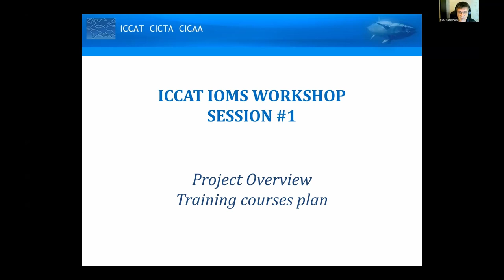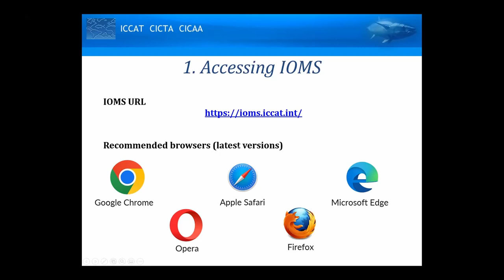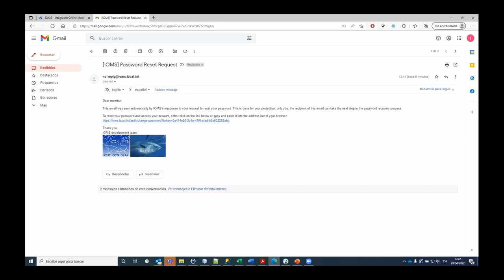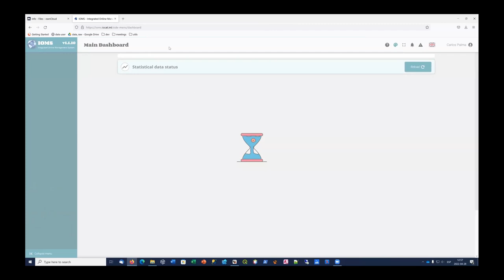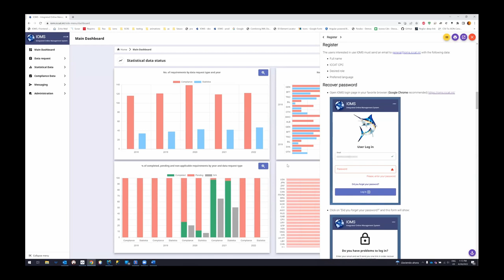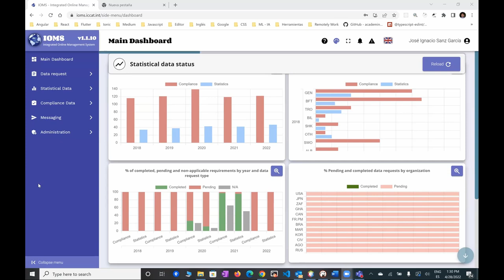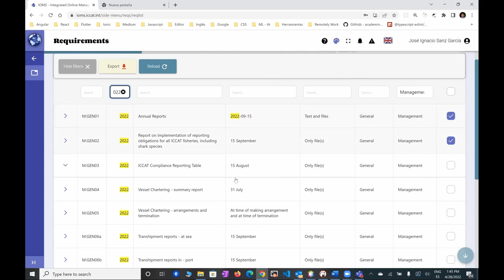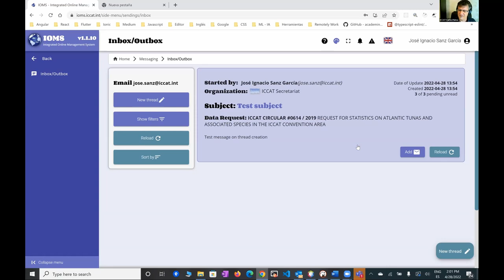Formation Session 1 Partie I (FRANÇAIS)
Interprété en français.
SOUS-TITRES ORIGINAUX : Utilisez la traduction automatique des sous-titres si nécessaire.

Commission internationale pour la conservation des thonidés de l’Atlantique